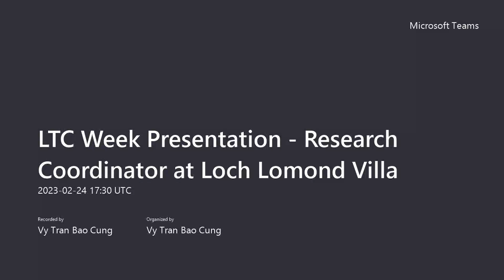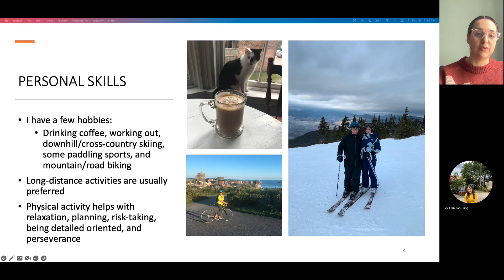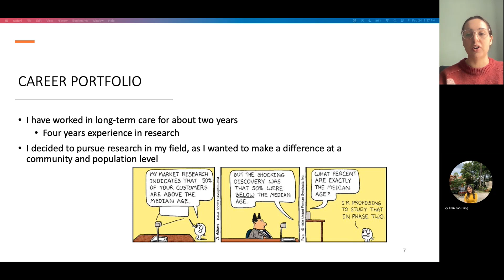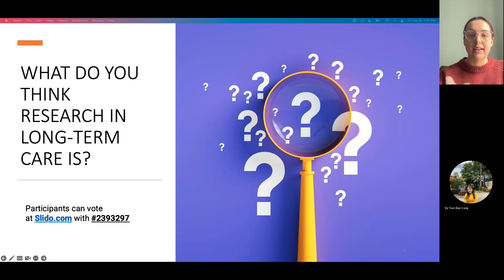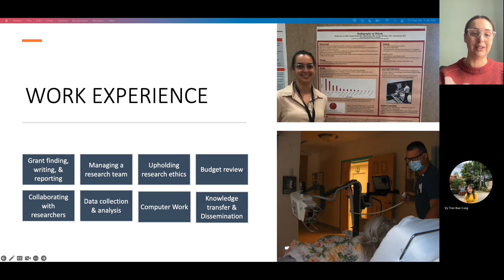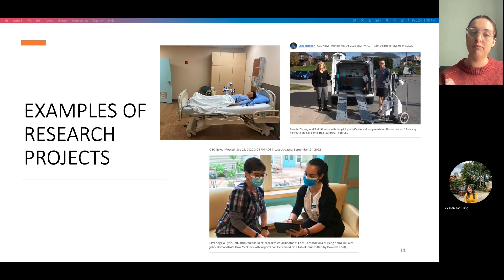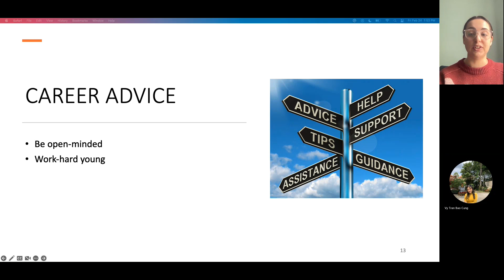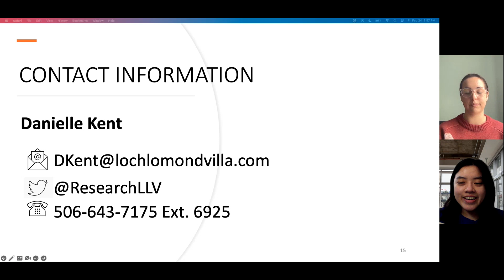LTC Week Presentation Research Coordinator at Loch Lomond Villa